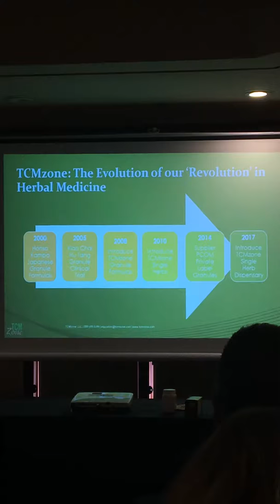TCMzone's Vendor Session at Pacific Symposium 2017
TCMzone's Jennifer Knapp introduces the product lines and the speaker, Dr. Eric Buckley at the Vendor Session at Pacific Symposium 2017 in San Diego